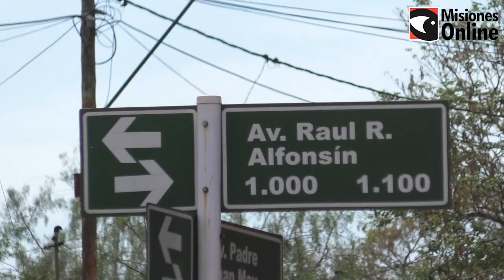Vialidad Provincial hizo la obra completa del asfaltado entre Capioví y R de Montoya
El funcionario dio detalles técnicos de una obra que permitirá la conectividad entre dos municipios del centro de la Provincia.